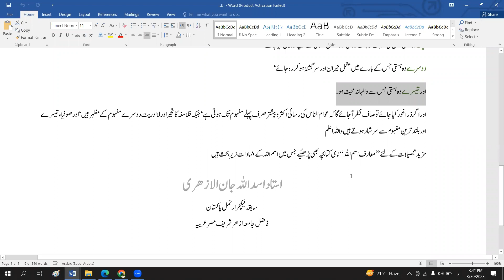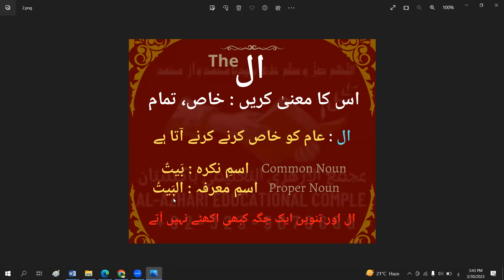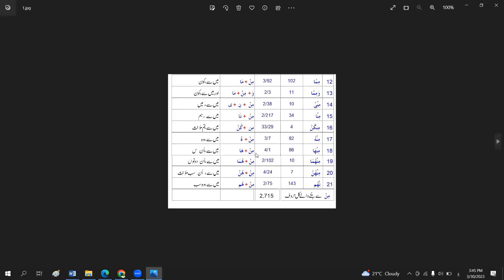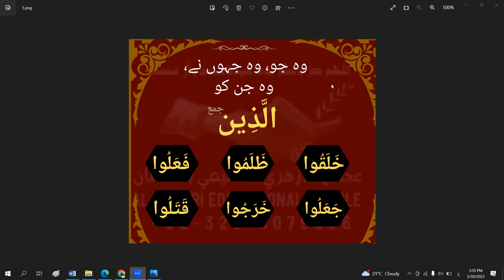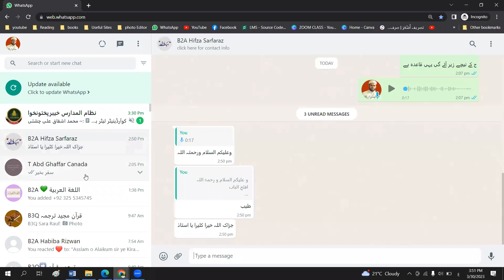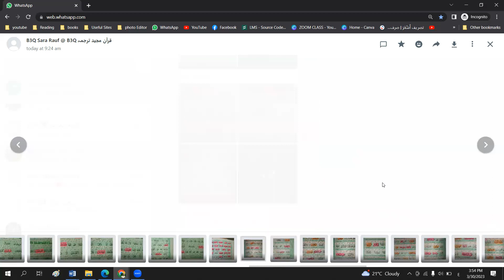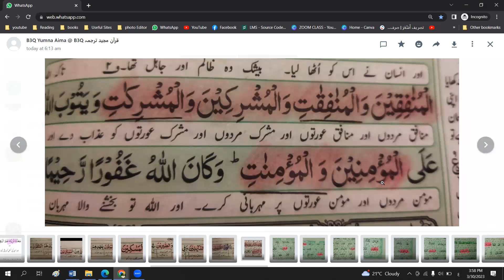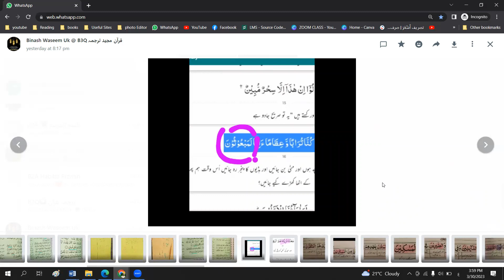لفظی ترجمہ چھٹا دن